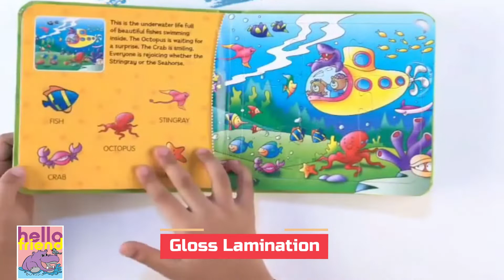My First Animal Puzzle Story Board Book For Kids | Brijbasi Hello Friend Books.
This colorful puzzle board book for perception and learning teaches young children about the concept of a 'whole' and that each piece is a fraction of the bigger picture.

With 6 spreads of vibrant and colorful illustrations of various animals, your child will also learn image recognition.

It also helps develop basic skills such as shape recognition, concentration, goal setting, patience, and a sense of achievement, which will stand children in good stead for school.

With fun facts, labeled animals, and picture puzzles a complete holistic development comes assured.